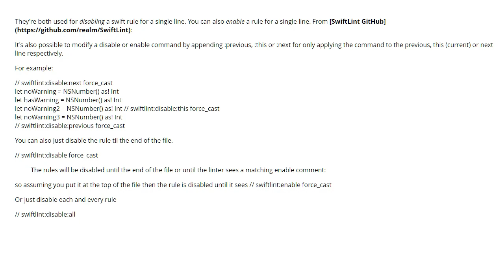What's the difference between swiftlint:disable:next and swiftlint:disable:this? (1 answer)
What's the difference between swiftlint:disable:next and swiftlint:disable:this?